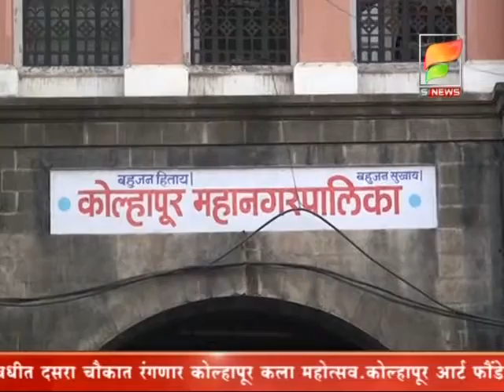S NEWS /- नगरसेविका अश्विनी रामाणे यांच्यावर झालेल्या अपात्रतेच्या कारवाईला स्थगिती.